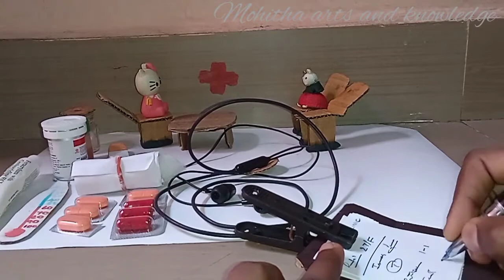Drama with HOMEMADE DOCTOR SET/ 🤣🤣funny moment with injection 💉🤣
MOHITHA ARTS AND KNOWLEDGE